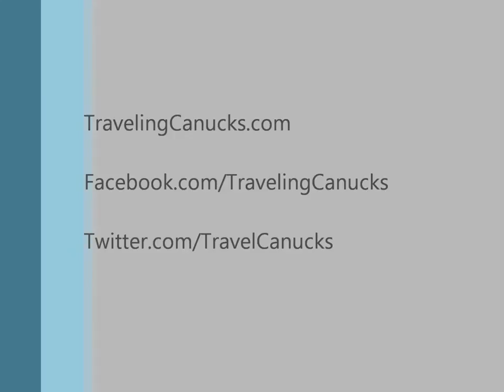Coati Invasion in the Riviera Maya, Mexico